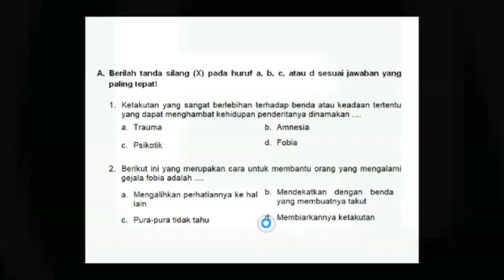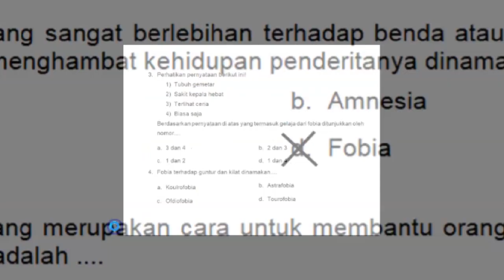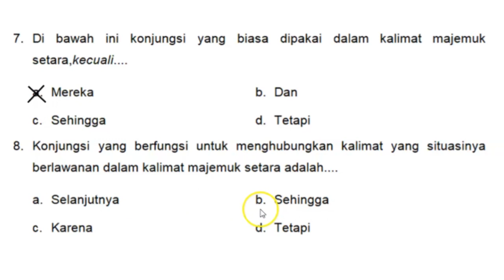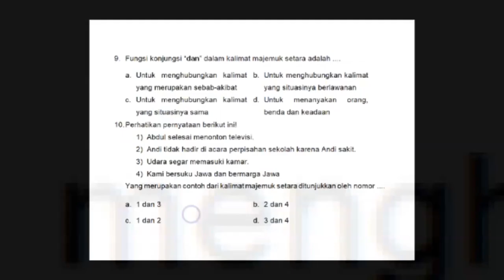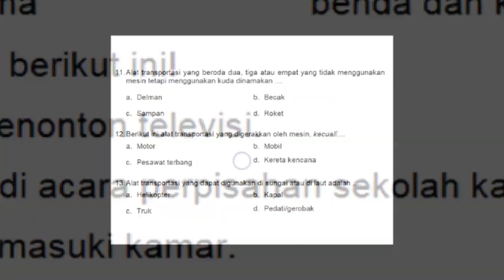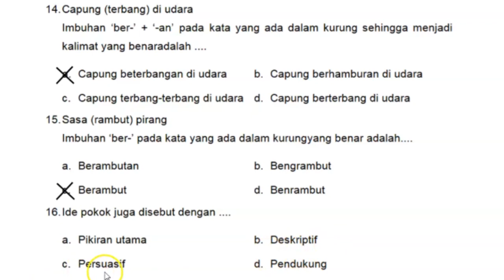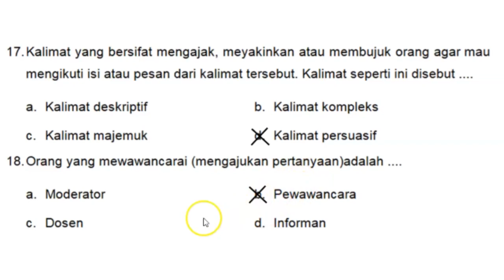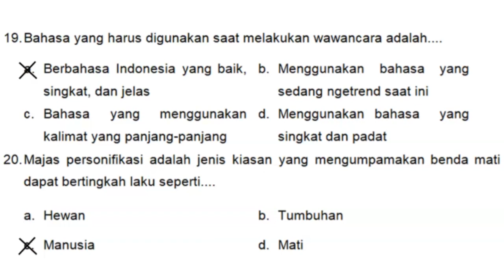KUNCI JAWABAN BAHASA INDONESIA KELAS 4 SEMESTER 1 TAHUN PELAJARAN 2023/2024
Hai Sobat Terus belajar, Channel Terus Belajar adalah conten yang menayangkan tentang khusus pembelajaran dan tutorial.
Pembelajaran yang di tayangkan meliputi :
1. Pembelajaran Umum dan Agama seperti : PKn, IPS, IPA, Bahasa Indonesia, SBdP, Al-Qur'an Hadits, Aqidah Akhlak, Fikih, SKI dan Bahasa Arab.
2. Soal dan Kunci Jawaban baik PAS, PAT ( UKK) UAS dan Ujian
3. KURIKULUM MERDEKA (KURMER)
4. Tutorial Komputer Dasar Office Word, Power Point, dan Excel